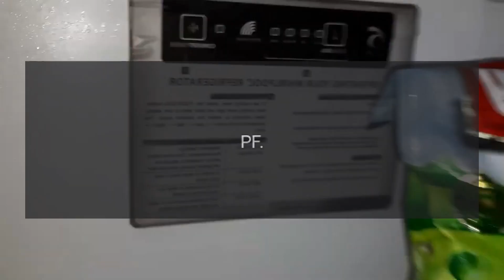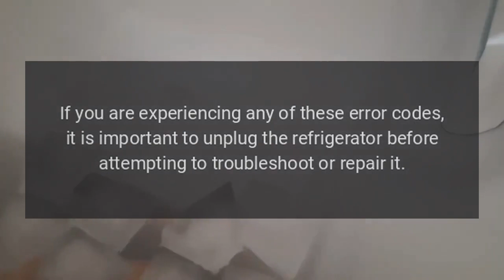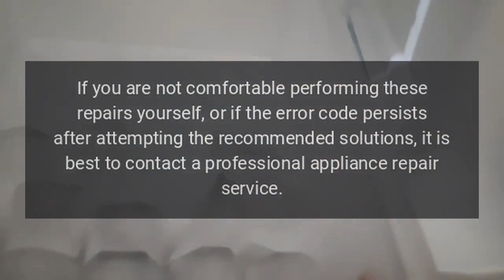JennAir Refrigerator Model JS48NXFXDE Error Codes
The excellent interior brings a luxurious finish to the inside of this JennAir integrated built-in refrigerator